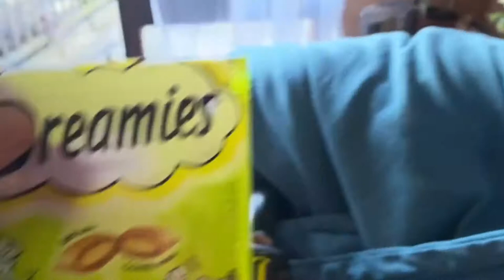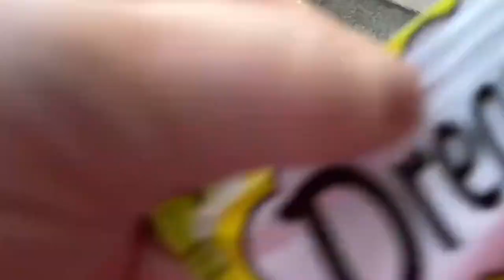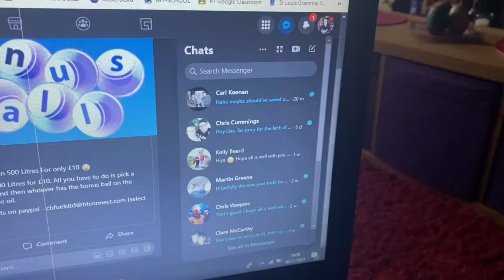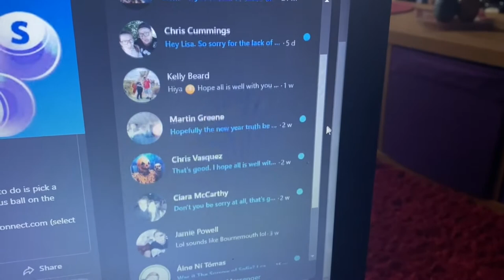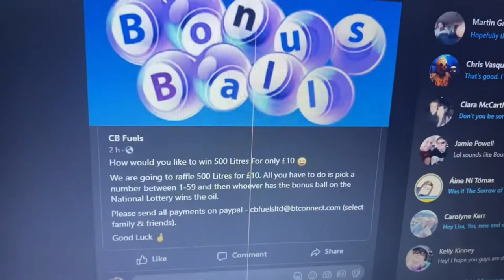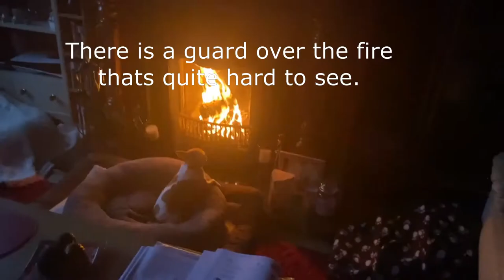Vlog #108 - Lots of Car Waffle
This week is a quiet one, so you've just got lots of me driving and waffling.